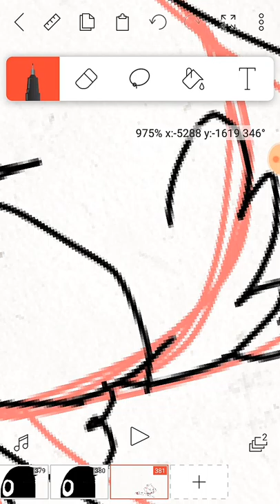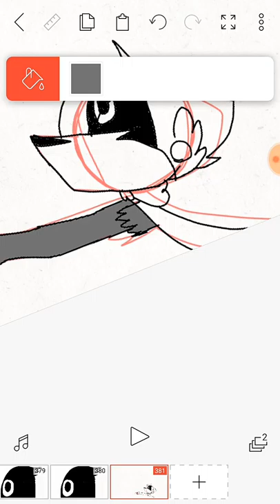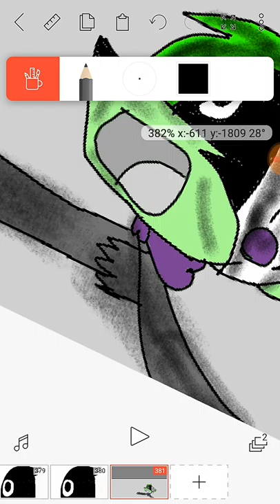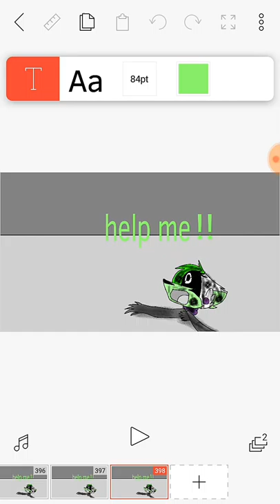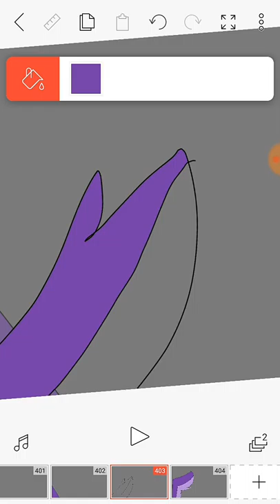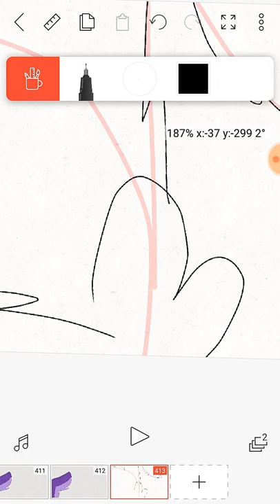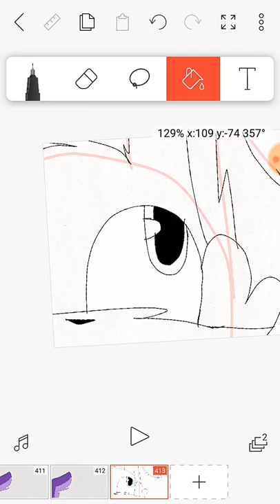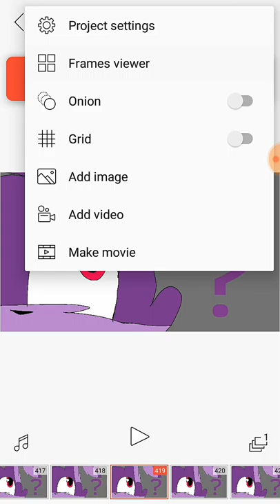Springle part 6 ( draws )🤔🤔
Stupidly draws what not😂😂😆😆